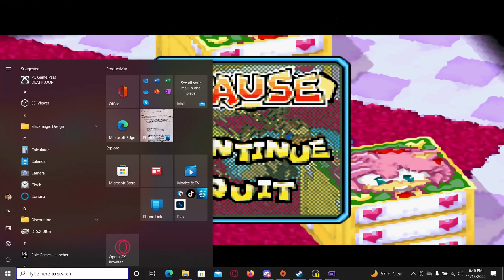Sonic Battle| (Amy) Part 15- Boxercising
We arrive at Amy's apartment where Emerl helps Amy get in shape with some "Boxercising".

Sonic Battle is a simple fighting game created my Sonic Team which was released a day before Sonic Heroes in North America, exclusively for the Gameboy Advance making it a spin-off title. Despite being a spin-off it has one of the best stories in a Sonic game and it is technically considered part of the Sonic Advance games. The story revolves around Sonic finding a mysterious robot washed up on shore, who he names Emerl, and discovers it has the amazing ability of being able to perfectly copy other's fighting techniques by simply observing them perform it once. Sonic and friends each go on their own respective adventures with Emerl in which he grows and slowly discovers more about his past and the hidden power he possesses. While the story is good, I wish I could say the same about the gameplay. Since it's a fighting game on the Gameboy Advance, the game suffers from being too simplistic due to the lack of buttons on the Gameboy and this game really loves to pad out many of the fight sequences just to artificially extend the playtime.